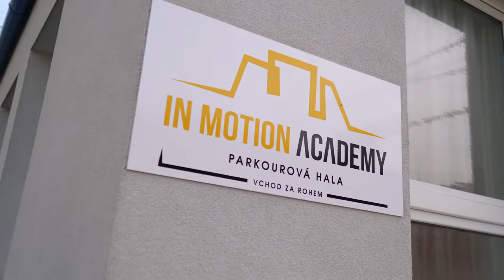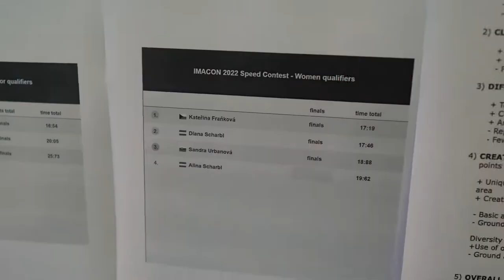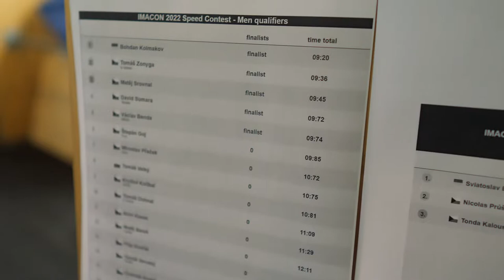IMACON 2022 | In Motion Academy Brno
Ahoj, zdravím všechny.

Celý výlet do Brna byla úžasná zkušenost. Imacon působil jako dvoudenní jam s bonusem kvalifikací a samozřejmě soutěží s diváky.

Prostorem haly se celou dobu linula neutichající přátelská atmosféra, na kterou budu vzpomínat ještě hodně dlouho. ❤

VÝSLEDKY KVALIFIKACE:

SKILL:

MUŽI:
Tomáš Zonyga - 42 bodů (kvalifikován)
Bohdan Kolmakov - 41 bodů (kvalifikován)
Aron Kasan - 41 bodů (kvalifikován)
David Sumara - 38 bodů (kvalifikován)
Jan Jícha - 37 bodů
Tomáš Dohnal - 35 bodů
Kryštof Kolibal - 34 bodů
Tomáš Velký - 31 bodů
Martin Matyšek - 27 bodů
Jakub Novotný - 25 bodů
Jan Hranička - 23 bodů
Toman Rychtera - 22 bodů
Tomáš Ferenčík - 19 bodů
Simon Wining - 17 bodů
Václav Benda - 17 bodů
Miroslav Přeček - 15 bodů
Martin Hepnar - 12 bodů
Oliver Ondrošík - 10 bodů

JUNIOŘI:
Sviatoslav Budaj - 25 bodů (kvalifikován)
Antonín Kalous - 14 bodů (kvalifikován)

SPEED:

MUŽI:
Bohdan Kolmakov - 9:20 (kvalifikován)
Tomáš Zonyga - 9:36 (kvalifikován)
Matěj Srovnal - 9:45 (kvalifikován)
David Sumara - 9:72 (kvalifikován)
Václav Benda - 9:74 (kvalifikován)
Štěpán Goj - 9:85
Miroslav Přeček - 10:72
Tomáš Velký - 10:75
Krištof Kolibal - 10:81
Tomáš Dohnal - 11:09
Aron Kasan - 11:29
Matěj Bareš - 12:11
Filip Dvořák - 13:44
Tomáš Smutný - 14:94
Dominik Kruml - 15:52
Otto Straka - 59:59:59
Jan Šťastný - 59:59:59

ŽENY:
Kateřina Fraňková - 17:19 (kvalifikována)
Diana Scharbi - 17:46 (kvalifikována)
Sandra Urbanová - 18:88 (kvalifikována)
Alina Scharbl - 19:62

JUNIOŘI:
Sviatoslav Budaj - 16:54 (kvalifikován)
Nicolas Průša - 20:05 (kvalifikován)
Antonín Kalous - 25:73 (kvalifikován)

STYLE:

MUŽI:
Skupina 1:
Bohdan Kolmakov - 65 bodů (kvalifikován)
Simon Wining - 46 bodů
Nassi - 57 bodů (kvalifikován)
Mido - 53 bodů
Jan Hranička - 32,5 bodů

Skupina 2:
Lubomír Vacula - 51,5 bodů
Adam Novohradský - 30,5 bodů
Tomáš Zonyga - 60 bodů (kvalifikován)

ŽENY:
Rachel Gough - 46,5 bodů (kvalifikována)
Diana Scharb - 37 bodů
Alina Scharbl - 38 bodů
Zuzana Žiaková - 41 bodů

VÝSLEDKY UMÍSTĚNÍ:

SKILL:

MUŽI:
1. Tomáš Zonyga
2. Bohdan Kolmakov
3. Jan Jícha
4. David Sumara
5. Aron Kasan

ŽENY:
1. Rachel Gough
2. Diana Scharbl
3. Alina Scharb
4. Kateřina Fraňková

JUNIOŘI:
1. Sviatoslav Budaj
2. Antonín Kalous

SPEED:

MUŽI:
1. David Sumara
2. Bohdan Kolmakov
3. Tomáš Zonyga
4. Václav Benda
5. Ondřej Podhradský (Garfon)
6. Miroslav PřečeK

ŽENY:
1. Rachel Gough
2. Kateřina Fraňková
3. Diana Scharbl
4. Sandra Urbanová

JUNIOŘI:
1. Sviatoslav Budaj
2. Tonda Kalous

STYLE:

MUŽI:
1. Adam Holub
2. Bohdan Kolmakov
3. Ondra Friedrich
4. Pepa Vyhlas
5. Vít Vyhlas
6. Nassi

ŽENY:
1. Valerie Nitrová
2. Kačka Hausková
3. Sandra Urbanová
4. Rachel Gough

JUNIOŘI:
1. Nikolas Průša

00:00 - 00:19 Cesta do Brna
00:19 - 00:54 Cesta do haly
00:54 - 01:27 Převlékání
01:27 - 01:45 Zahájení Imaconu
01:45 - 01:51 Rozcvička
01:51 - 02:52 Příprava na speed kvalifikaci
02:52 - 03:01 Zápis na speed kvalifikaci
03:01 - 03:16 Volné skákání
03:16 - 03:32 Speedrun kvalifikace: Junioři
03:32 - 03:51 Speedrun kvalifikace: Ženy
03:51 - 06:20 Speedrun kvalifikace: Muži
06:20 - 08:07 Speedrun kvalifikace: Můj běh
08:07 - 09:56 Volné skákání
09:56 - 11:44 Skill kvalifikace: 1. část
11:44 - 12:34 Skill kvalifikace: 2. část
12:34 - 14:13 Style kvalifikace: Ženy
14:13 - 18:40 Style kvalifikace: Muži
18:40 - 18:52 Stretching
18:52 - 18:59 Probouzení
18:59 - 22:36 Příprava na Speedrun contest
22:36 - 22:48 Zahájení soutěží
22:48 - 23:06 Skill contest: Junioři
23:06 - 23:59 Skill contest: Ženy
23:59 - 24:21 Skill contest: Muži
24:21 - 24:37 Speedrun contest: Junioři
24:37 - 24:47 Speedrun contest: Ženy
24:47 - 26:24 Speedrun contest: Muži
26:24 - 26:39 Style contest: Junioři
26:39 - 28:06 Style contest: Ženy
28:06 - 30:14 Style contest: Muži
30:14 - 30:39 Vyhlášení
30:39 - 31:01 Outro